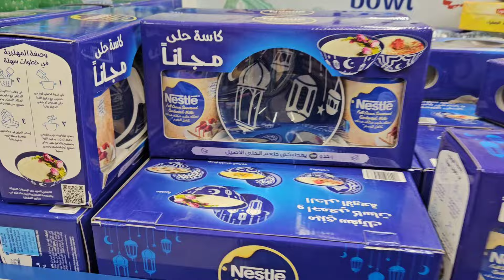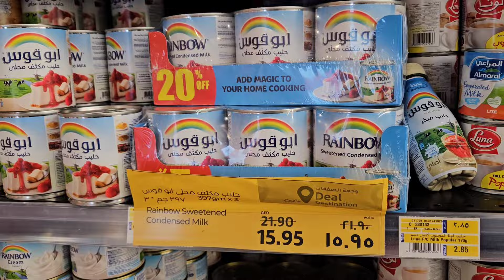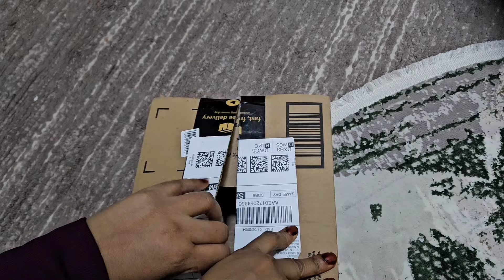இது எல்லா பெண்களுக்கும் கிச்சன் ல நேரத்தை குறைக்க உதவும் வீடியோ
Instagram id